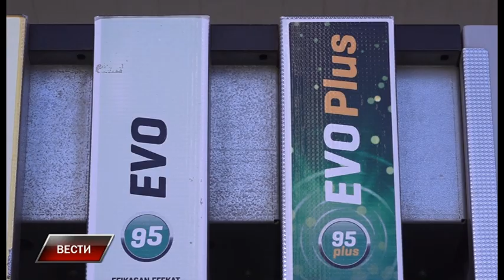Vesti 27 10 2023